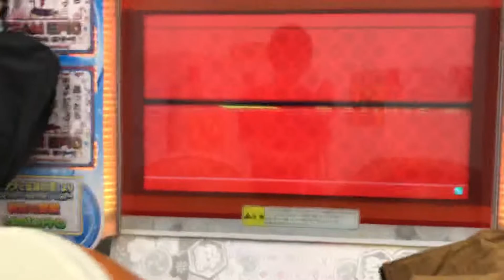太鼓の達人【ブルーver.】D絶対!SAMURAIインザレイン(裏) 全良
表18回裏4回なので裏より表の方が圧倒的に難しいです